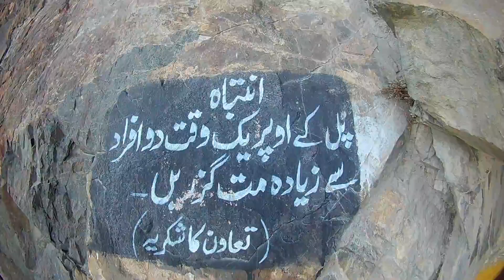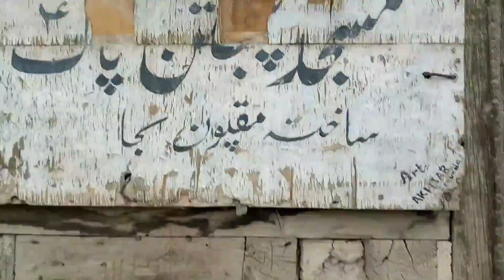Trekking To Kharpocho Fort | Skardu | Gilgit Batistan